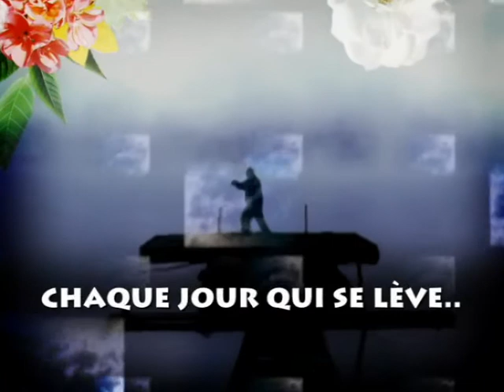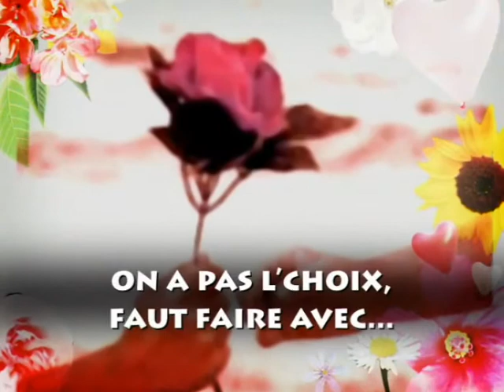JE TE SOUHAITE UN SOLEIL. Jean-Claude GIANADDA